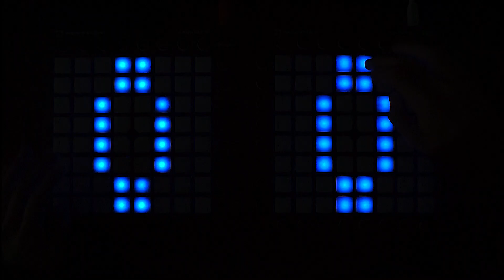NIVIRO - The Ghost || Launchpad Soft Cover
Happy Halloween every one :3
(In Korea time)

[Difficult]
(4/10)

[Light]
(6/10)

- Credits